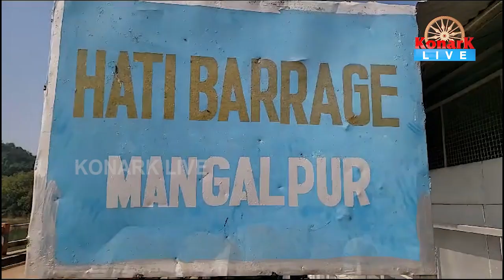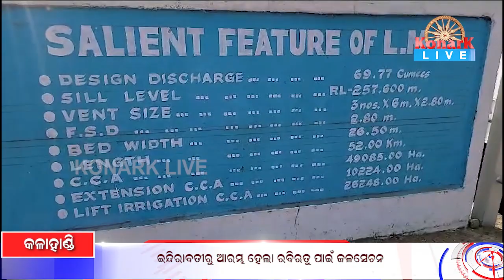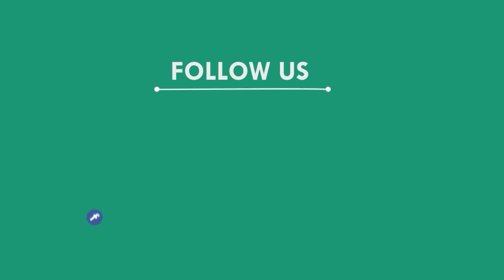ଇନ୍ଦିରାବତୀରୁ ଆରମ୍ଭ ହେଲା ରବିଋତୁ ପାଇଁ ଜଳସେଚନ, କଳାହାଣ୍ଡି || KALAHANDI NEWS